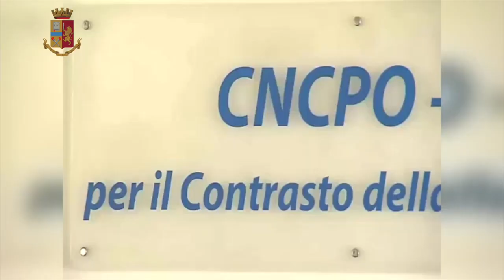Pedopornografia, arrestato cosentino a Roma